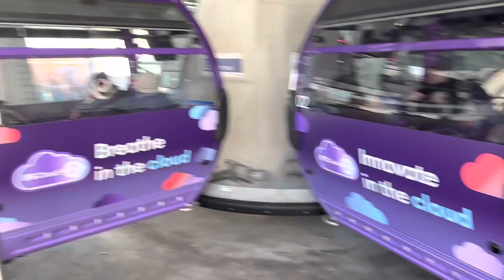View of Cable Car - London 🇬🇧 | Drive 65 kilometers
Welcome to London Cable Car.
Enjoy Beautiful view sunset over  the River Thames from Royal Docks to Greenwich Peninsula.
What can I see?
Enjoy beautiful views of the Thames, London's skyline, the Greenwich Peninsula, the Royal Docks and The O2.